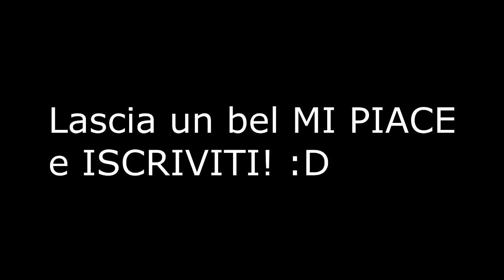FIFA 15 - BATTAGLIA NAVALE VS EZEKTOOR !! - SEARCH AND DISCARD ITA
LASCIA UN BEL LIKE!